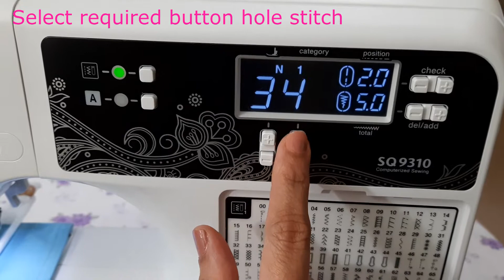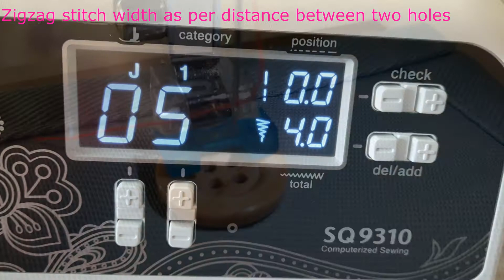How to make a button hole and sew a button | Brother SQ9310 | Easy Sew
This video will teach you how to make a button hole and sew a button.